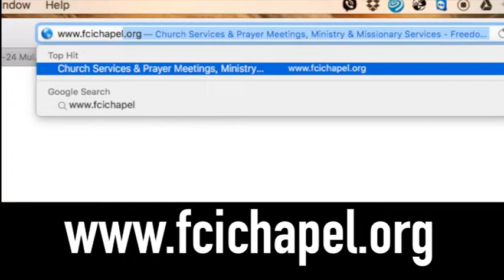REV'D CANON DR SHADRACH OFOSUWARE: THE WORD OF FAITH PT 2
DR SHADRACH PREACHING ON ATTITUDE OF FAITH PT 2
FREEDOM CENTRE INTERNATIONAL LONDON MIDWEEK SERVICE